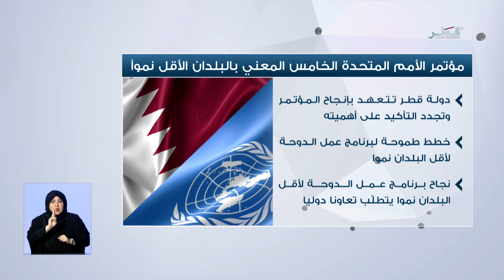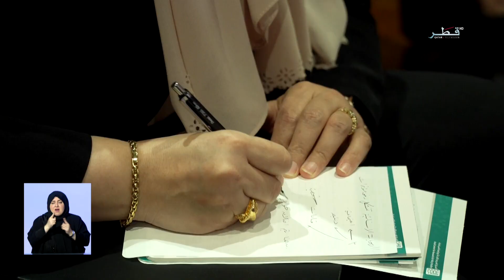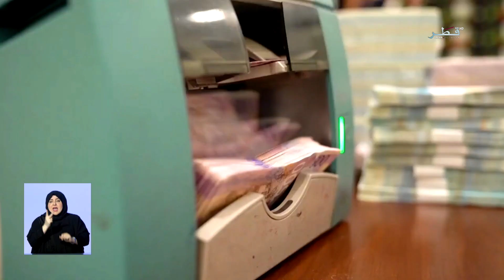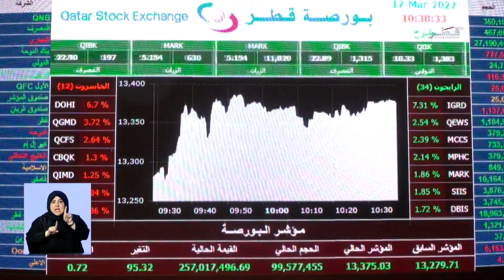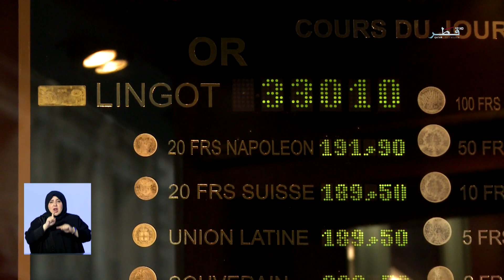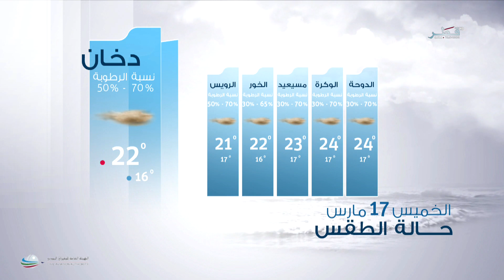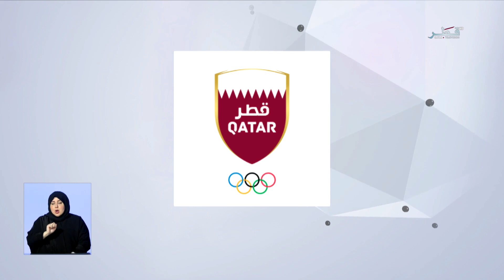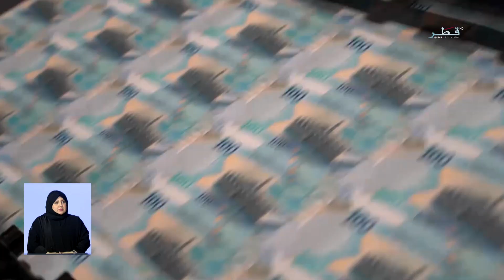نشرة الأخبار - الخميس 17/3/2022